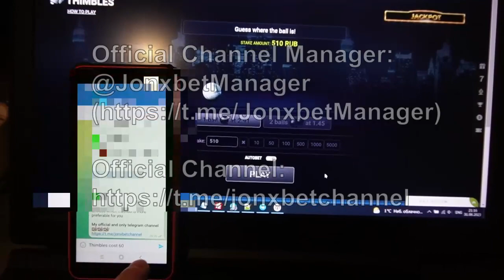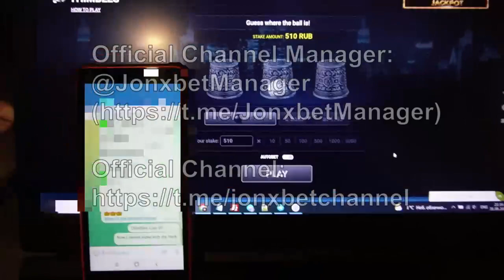Logiciel Thimbles moi heureux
Salut les mecs tu es sur ma chaîne. Arrêtez de travailler pour 25 dollars par mois dépêchez-vous de cliquer sur le lien ci-dessous. Visionnez ce clip vidéo jusqu'au bout pour comprendre son fonctionnement. Dans cette vidéo, j'utilisais tricher ce qui me le rend possible pour gagner chaque pas en avant. Attendez le nouveau rouleau vidéo de ma chaîne bot Thimbles et les programmes restants. Suis notre équipe sans répit mise à jour et développement ce robot-assistant. Donc, a été libéré nouvelle version bot Thimbles. Je finirai mesdames et messieurs rencontrons-nous dans xgames.

linck for our telegram account